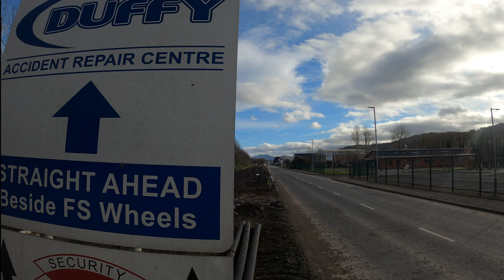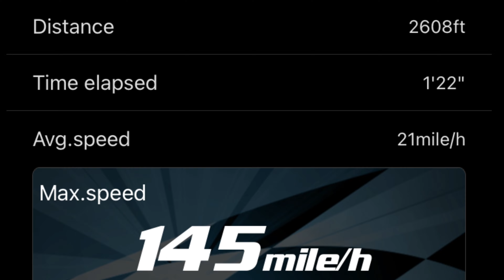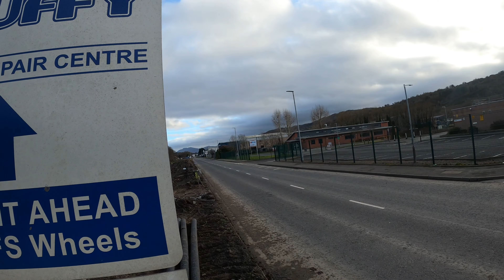Arrma limitless gt speedruns with onyx 8k batteries,1721-2400kv motor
Test day after crash, this video includes 3 passes 2 of which are at the top end, i had to run here due to cars parks for a football match, they cleared before i headed home so was able to do a final run on the good road.

8k onyx batteries not heated!

a big achievement by me with this new PB! on to the next PB

enjoy the video as it ends well!

Link to eBay shop-

Link to body -

Phil Calvert eBay - for all things RC and speed run related, amongst other things!

2#Arrma infraction-Limitless using castle 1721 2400kv.